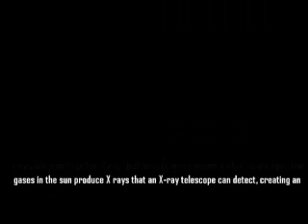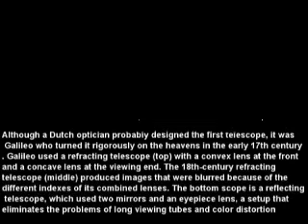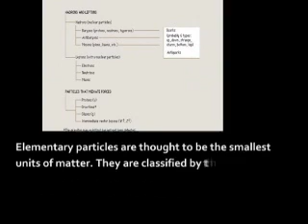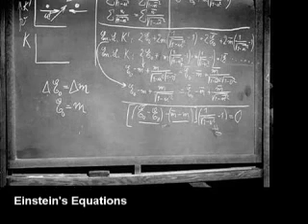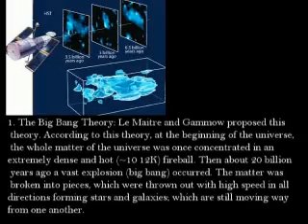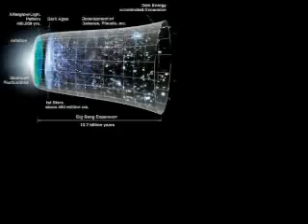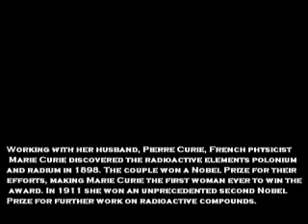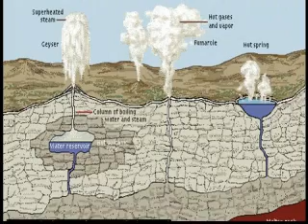science disc 3333 1 to 5 disc ..1 and 5 are exclusive....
hi end animation .avatar .pick ups...concept of hollywoods.
science project and global warming .all topics of science ...sonami ...results
hi end animations .exclusive...